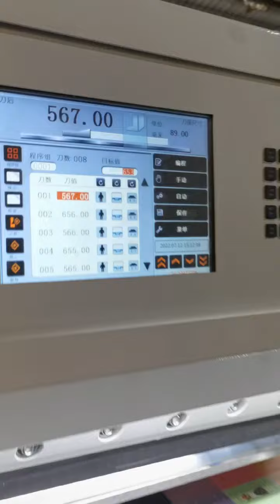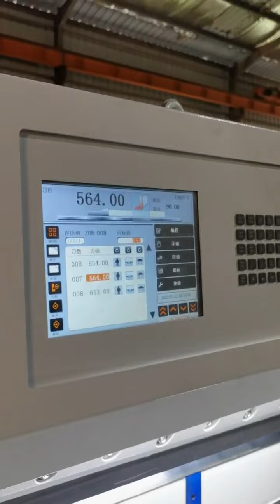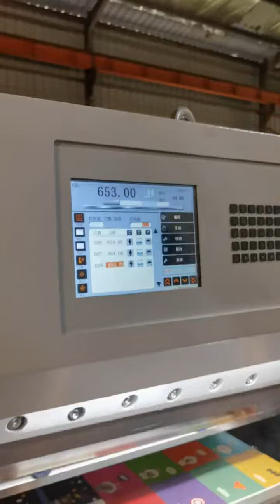1150mm Polar Industrial Hydraulic Guillotine Paper Cutting Machine Paper Cutter In Printing Factory